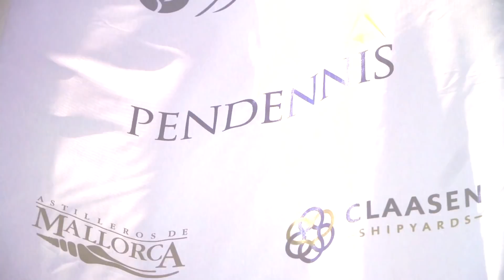The Superyacht Cup Palma 2019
Competition, performance, excitement, fun - both on the water and ashore…What a great week it was!
Thank you once again to all our competitors and sponsors for making it possible.
💫 We have thrown ourselves into preparing the 2019 Superyacht Cup Palma and hope to see you all there again. Sun, sea, superyachts racing and lots of fun ashore, it does not get any better!
📆 19 - 22nd June
📍 Palma de Majorca (Balearic Islands)